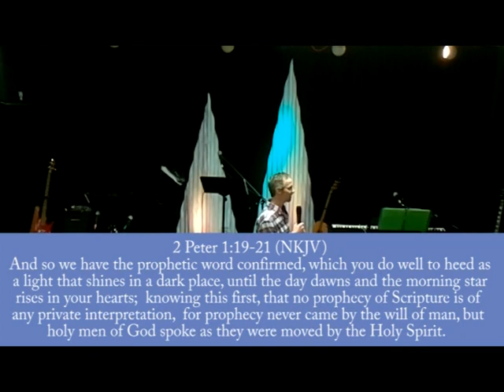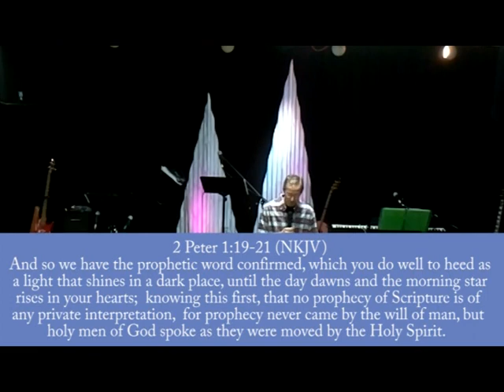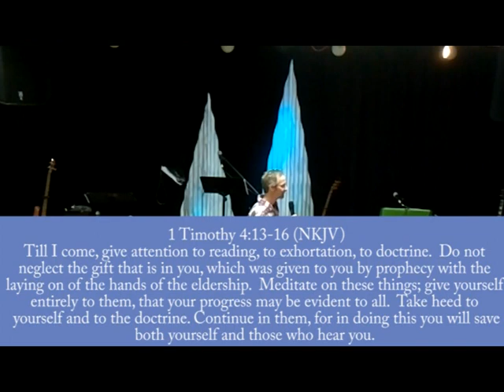Peter Fox : Prophecies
Join us every Sunday morning at 10:30!